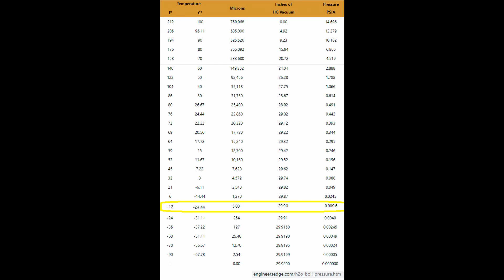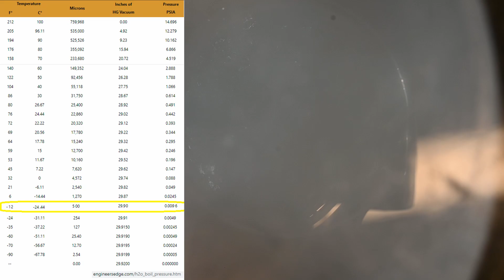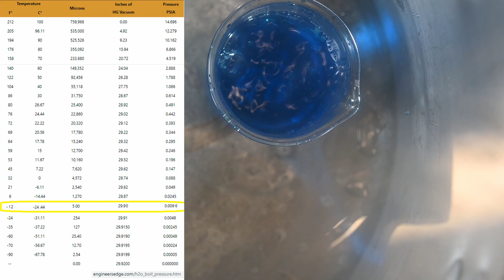HVAC 138 Vacuum P5 dehydration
The importance of the vacuum in not just to remove the air and non condensable but  to also Dehydrate the system. moisture inside the refrigeration system can quickly turn to acids and reek havoc on the unit.
This video discusses several factors about dehydration, vacuum and some myths related. it needs with a video of water boiling in a vacuum chamber.
Heating Ventilation Aire Conditioning  vacuum training.